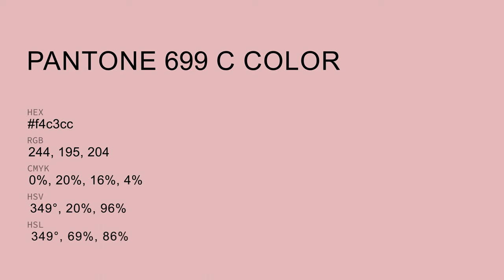color f4c3cc hex color - Red color - Cool color f4c3cc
What color is ? f4c3cc hex color - Red color - Cool color f4c3cc

Hex f4c3cc Color Code is also known as color.

Hex f4c3cc Color code in RGB color code model is created after adding 95.69% red color, 76.47% green color and 80.00% blue color.
Hex f4c3cc Color code in CMYK color (process color) code model is generated after subtraction of 0% cyan, 20% magenta, 16% yellow and 4% black.